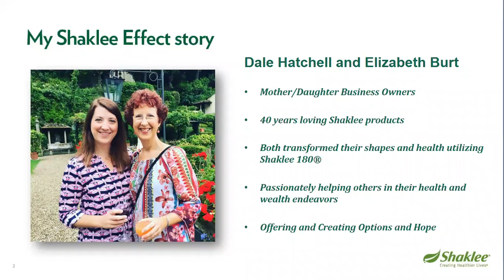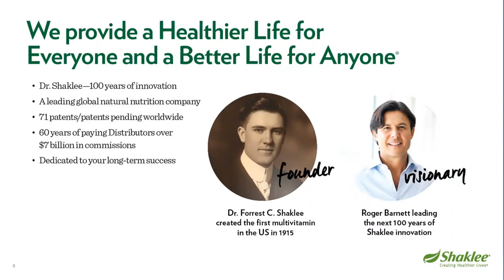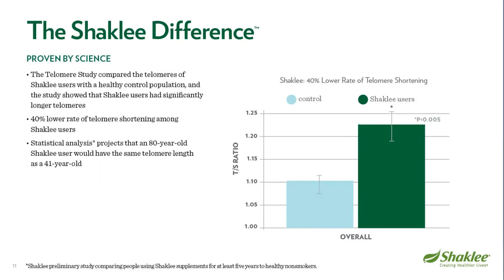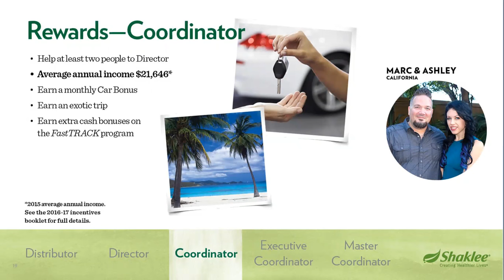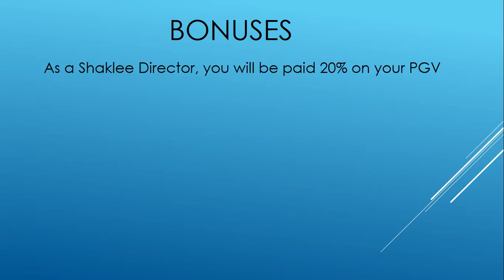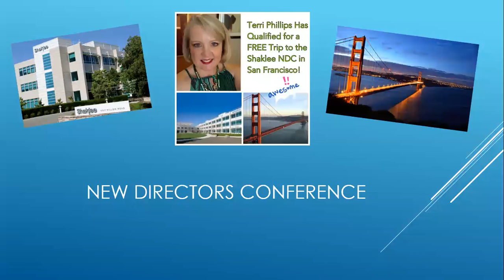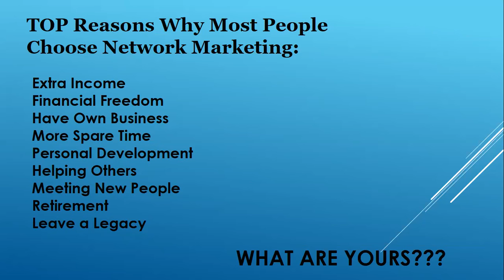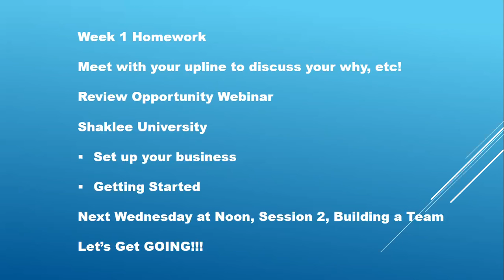Jumpstart Your Shaklee Growth session 1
Hatchell-Burt Team Jumpstart Shaklee Training Series